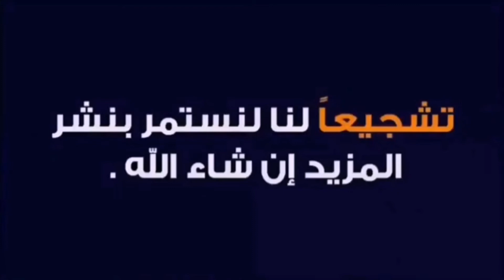كيف | تحمي نباتك من البرد"" اضافه الي اهم خطوه قبل ري النبات•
كيفية تسميد النبات بسماد سوبر فوسفات الكالسيوم الاحادي ولكن قبل التسميد يتم تقليب سطح التربة والري عند جفاف سطح التربة وبكمية قليله من الماء
أهلا وسهلا بكم في قناتكم#سنبلة_زراعية